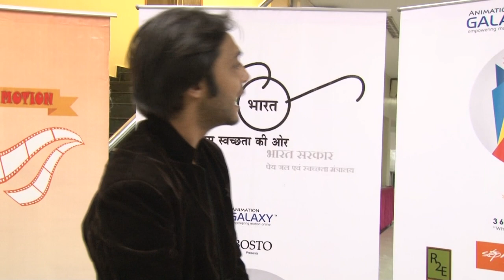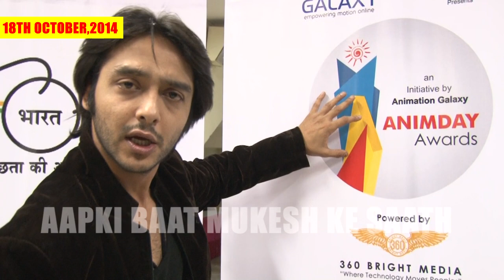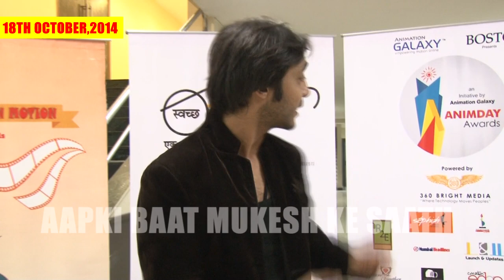Ek Hairaan Kar Dene Wali Kahani | Kahan Gayab Ho Gaye Munna Bhai MBBS Ke Vishal Thakkar ?